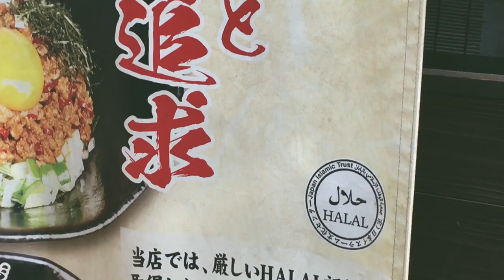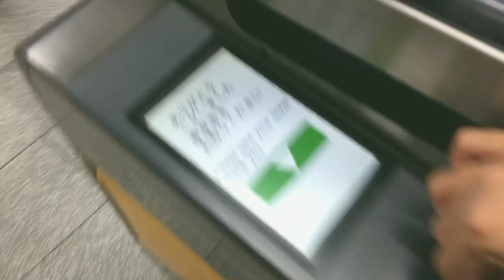japan vlog! 🇯🇵 (osaka, kyoto, nara, hiroshima, okayama)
i don't make any profit whatsoever so yeah please don't take this video down i just want to upload this for fun :'(